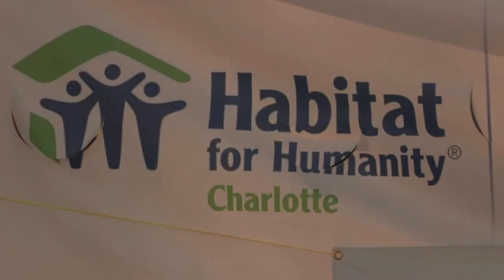Charlotte 49ers Athletics: Women's Basketball At Habitat for Humanity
The Women's Basketball team and staff spend the day with Habitat for Humanity. Thank you, Niners, for serving your community!